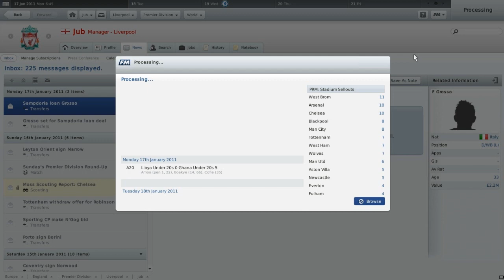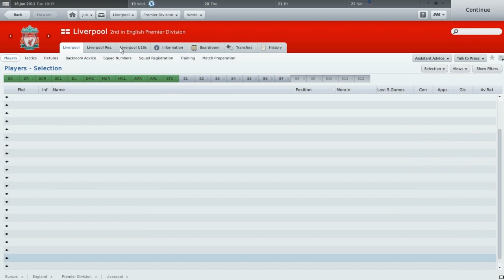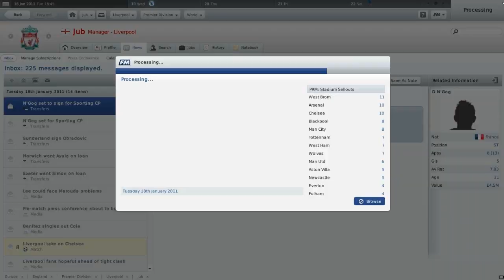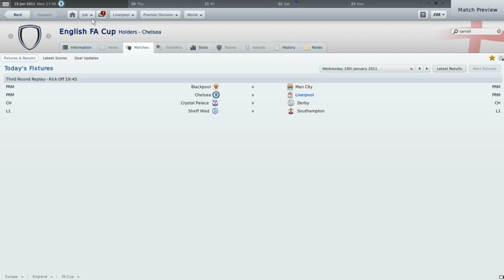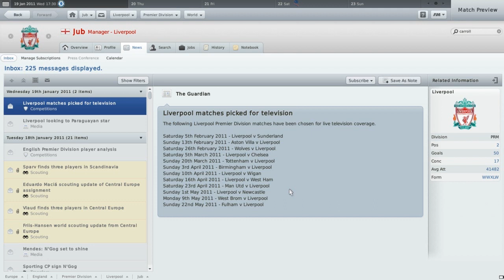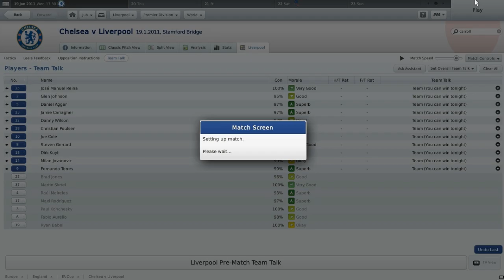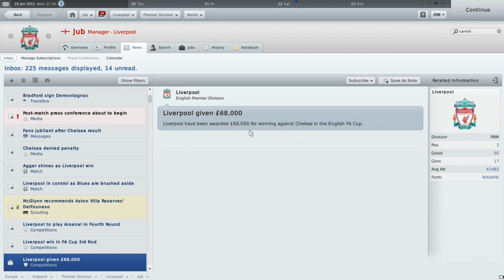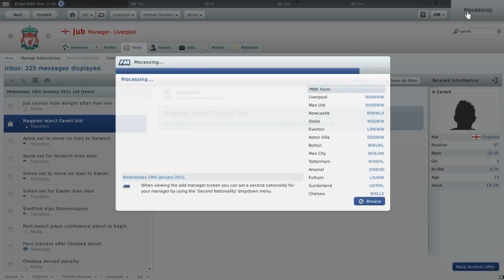Lets Play Football Manager 2011: Part 39 (vs Chelsea... Again): FA Cup Replay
For the third time, this is the replay at Stamford Bridge for the right to play Arsenal in the FA Cup 4th round. Last time we drew 2-2 with a great comeback.